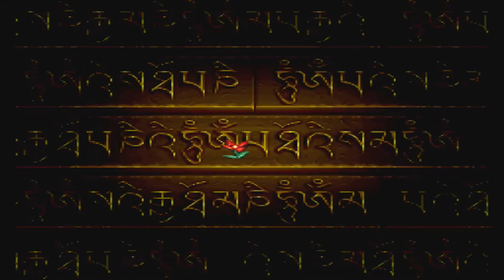D3rKommi plays Terranigma #11 - Licht und Schatten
Wir befreien die Menschheit! ob das eine so gute Idee war?